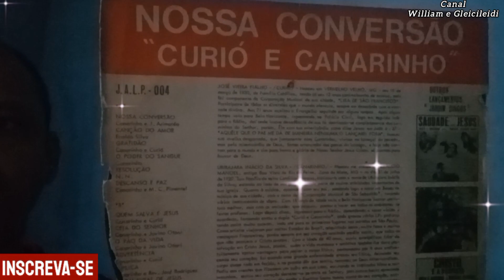Jésus Pereira - Mocidade Cristã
Olá Amigos e Visitantes do Canal Tudo Bem? Hoje Venho Publicar Mais Um Louvor Antigo Aqui no Meu Canal, Espero Que Você Sinta Abençoado Ouvindo Este Hino.. Tenho Various Lps de Muitas Gravadoras e Independentes Também, Aos Poucos Vou Postando Sem Prejudicar Aos Cantores e Gravadoras. Vamos Ouvir Então? Fico Por Aqui Um Abraço e Que Deus Abençoe a Todos!!!